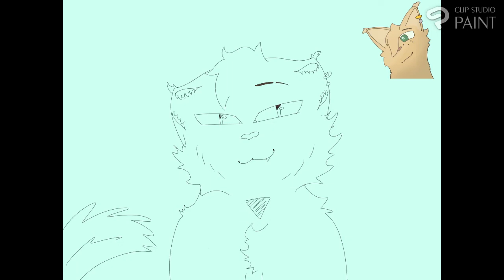SpeedPaint! - CHARACTER IS NOT MINE! - (my discord art fight)